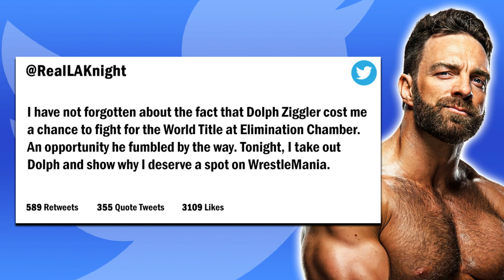The UK's BEST! | WWE 2K22 Universe Mode | Episode 92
Welcome back to WWE 2K22 Universe Mode! This is Episode 92 where LA Knight battles Dolph Ziggler in a grudge match! Plus, Tyler Bate takes on Walter with the opportunity to fight Bobby Lashley for the United States Championship at WrestleMania on the line! All that and more TONIGHT on Friday Night SmackDown!